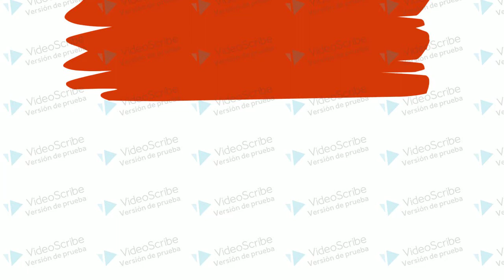Exposición Filosofia del texto ´´De Arte Pictória´´ de Miguel de Unamuno